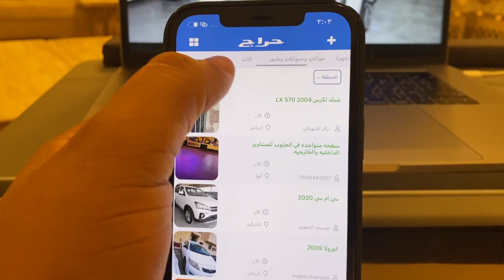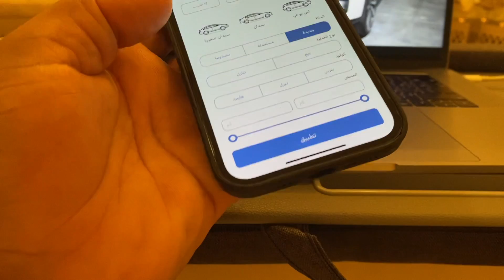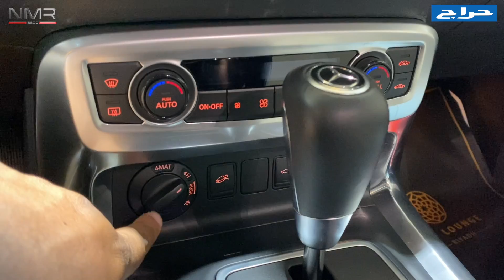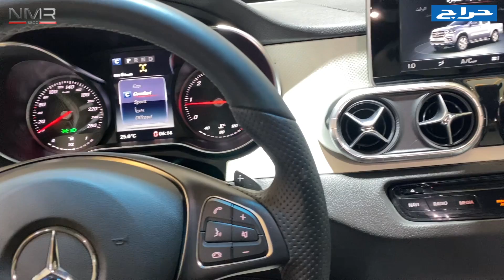اغلى حوض غمارتين راح تشوفه بحياتك مرسيدس X كلاس بتعديل شركة كارلكس دزاين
روابط موقع حراج